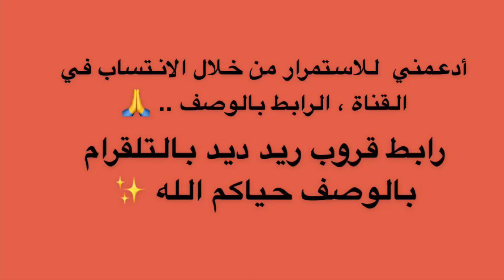شرح تحديات ريد ديد اليومية + موقع مدام نزار 27/8